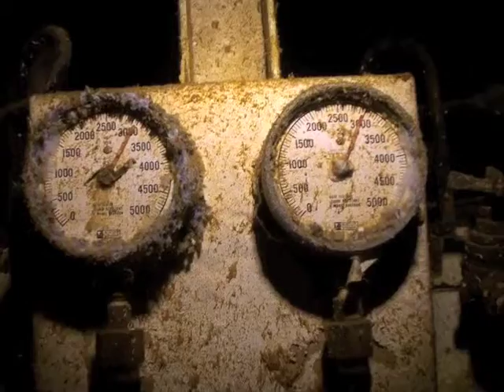KITTIWAKE video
Diving the former USS Kittiwake in Grand Cayman, Cayman Islands